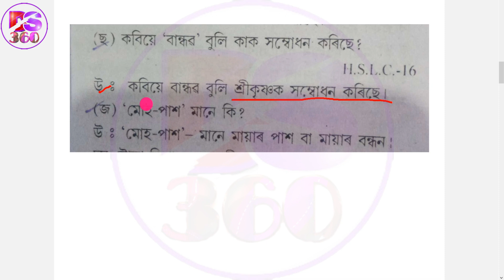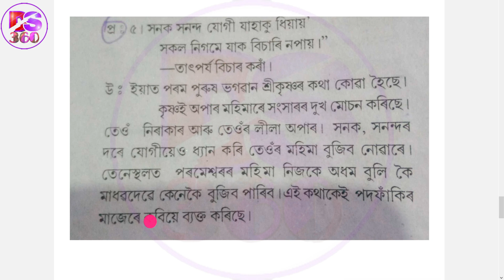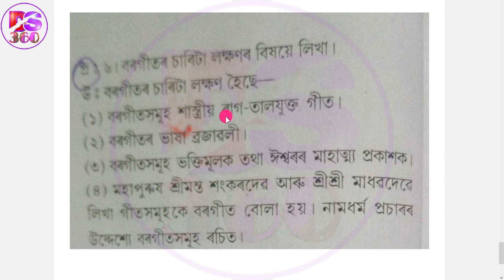Class 10 Assamese Borgeet | বৰগীত : মাধৱদেৱ | অসমীয়া | 99% common Question HSLC 2021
মৰমৰ ছাত্ৰ-ছাত্ৰী সকল
এই Videoটোত দশম শ্ৰেণীৰ অসমীয়া বিষয়ৰ 2021  ৰ মেট্ৰিক পৰীক্ষাত আহিব পৰা
"বৰগীত " পাঠটোৰ প্ৰশ্ন-উত্তৰসমূহ আলোচনা কৰা হৈছে
👉🔴কমন‌/ অতিকৈ গুৰুত্বপূৰ্ণ প্ৰশ্ন সমূহ আলোচনা কৰা হৈছে ৷

Video টো ভাল লাগিলে
🙏 Please
Share 👉 কৰিব

এতিয়ালৈ যদি আপুনি এই
Channel ( Digital Supports 360 )
🔔 Bell icon টো টিপি দি All Select কৰিব ৷

🙏 Thank's

Covered Topics:-
Class 10 Assamese Borgeet
Question Answers
HSLC 2021
Class 10 Assamese Common Questions and Answer
Class10Assamese
Assamese